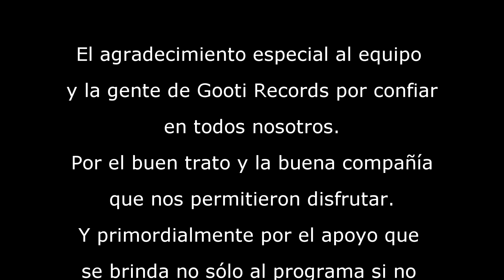ENTREVISTA A GOOTI RECORDS PT. 2. THIS IS HIP HOP 3ra T. #2